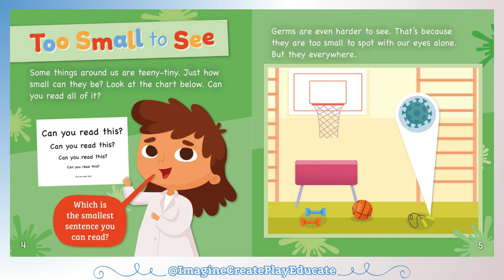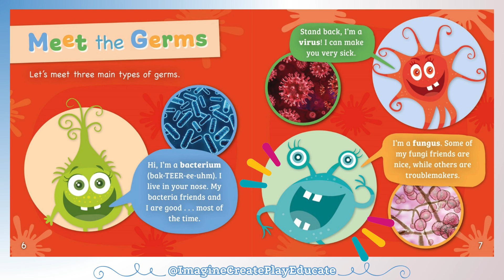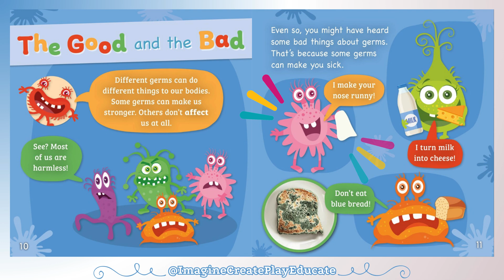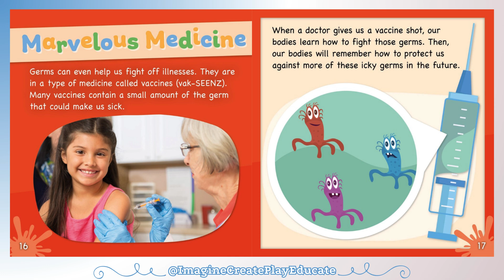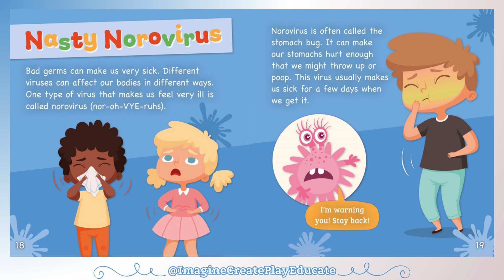Good and Bad Germs 🦠 (read aloud children's book)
by Rod Barkman

We're surrounded by a world that's too small to see. The world is full of teeny tiny germs. Some germs are good for us, while others can be bad. Learn where we can find germs, why some germs can help us while others can harm us, how we can stop the spread, and more. Fun illustrations make this important topic approachable for young readers learning to stay healthy.